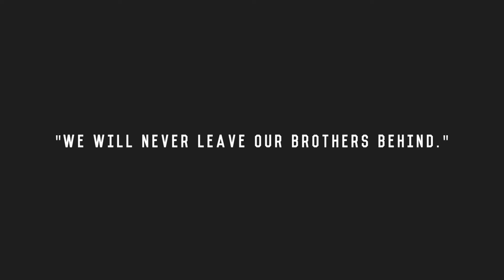American Warriors Legends Night SHOT Show 2017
Large charitable veterans event, hosted annually at SHOT show. A gathering of industry leaders, veterans and Americans!